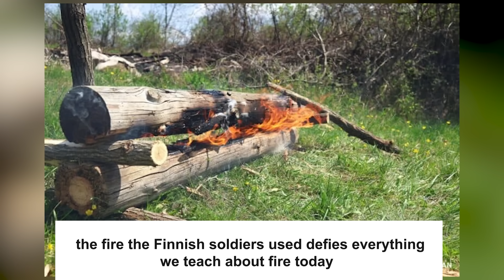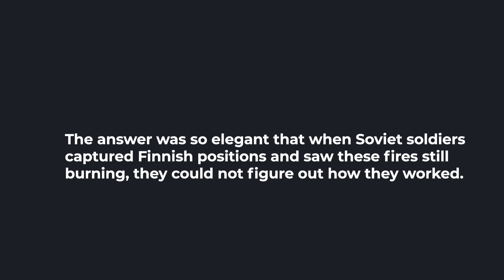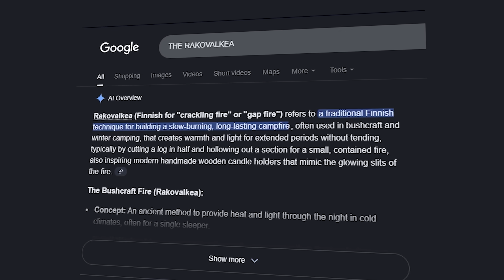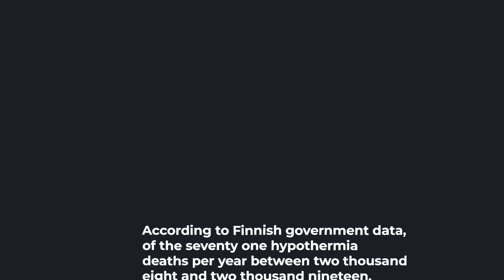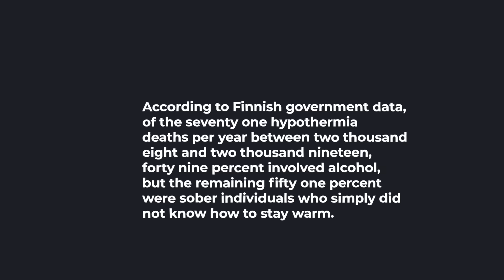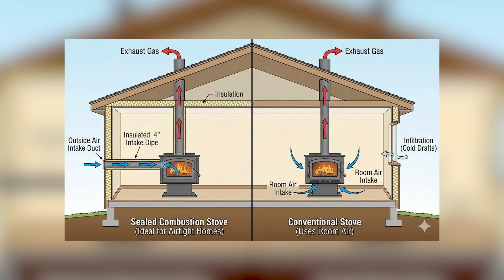Survival Experts Called It Primitive—Until This Medieval Fire Outlasted Their $500 Gear in -40°F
During the Winter War (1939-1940), Finnish soldiers survived -43°C nights using a fire technique so efficient it burned for 12 hours on just two logs—while Soviet soldiers froze to death tending traditional campfires every 2 hours. The Rakovalkea (Finnish Gap Fire) defies modern survival teaching: it burns upward AND downward simultaneously, uses 85% less fuel, and works with green wood in blizzard conditions.

This video shows exactly how Finnish warriors built this "impossible fire" and why 71 people still die yearly in Finland from hypothermia because we forgot this ancestral technique.
Topics covered:

Winter War survival conditions • Traditional campfire failures in extreme cold • Rakovalkea construction step-by-step • Physics of radiant heat reflection • Modern hypothermia statistics • Wood selection for Arctic conditions

SOURCES
All claims verified. Key sources:
1. Winter War Historical Data

Temperature: -43°C (Jan 16, 1940) - Finnish Meteorological Institute
Casualties: 126,875 Soviet vs 25,904 Finnish - "Finnish Military Effectiveness in the Winter War 1939–1940" by Pasi Tuunainen (Palgrave Macmillan, 2016)
Soviet training limit: -15°C - "Winter War: The 1939 Soviet Invasion Of Finland" (RFE/RL, 2019)

2. Modern Hypothermia Statistics

Finland: 71 deaths/year (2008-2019) - Oulu University Hospital study, Scandinavian Journal of Trauma, Resuscitation and Emergency Medicine (Nov 2025)
USA: 1,024 deaths (2023) - CDC MMWR (Feb 2025)

3. Rakovalkea Technical Documentation

Construction & burn time (8-12 hours) - "How To Build a Finnish Rakovalkea Gap Fire" (BushcraftDays.com, 2015)
Temperature data (800-1000°C gap heat) - Multiple bushcraft field tests, BushcraftUK.com community documentation

4. Combustion Physics

Pyrolysis and radiant heat principles - "Fire Behaviour," Science Learning Hub (New Zealand)
Wood BTU data - "Optimize Your Campfire Based on Firewood BTUs" (OutdoorHub)

Additional verification: Imperial War Museums ("A Short History Of The World War 2 Winter War"), HISTORY.com ("What Was the Winter War?"), LIFE Magazine historical photographs (Carl Mydans, 1940)

👍 LIKE if you're like medieval masters!